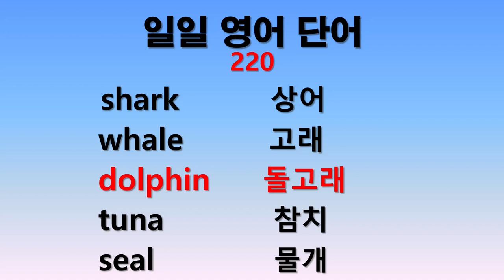일일 영어단어 220